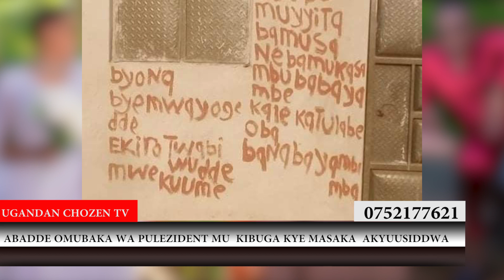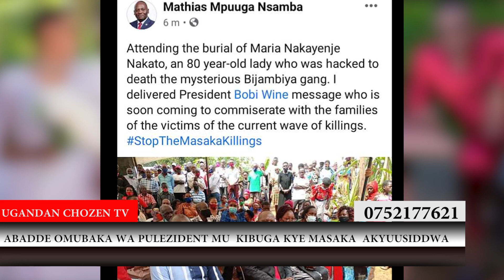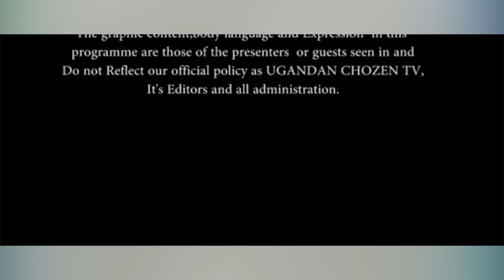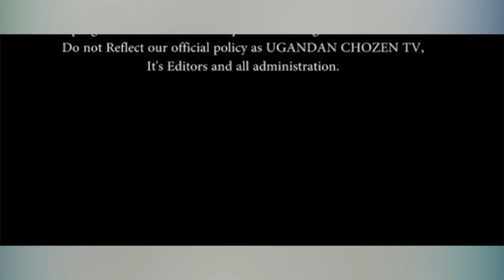BREAKING NEWS !! GAVUMENTI YE RWANDA KYADDAAKI EWADDEYO OMULAMBO GWA MUNNAUGANDA EYATTIBWA AMAGYE ..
happening now